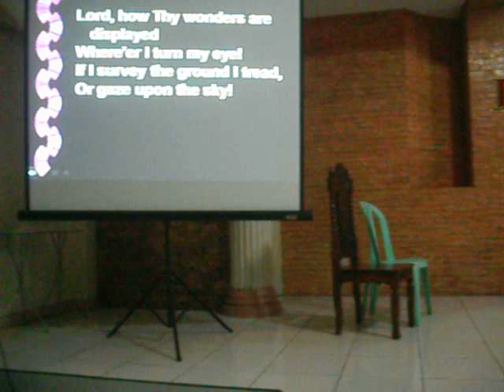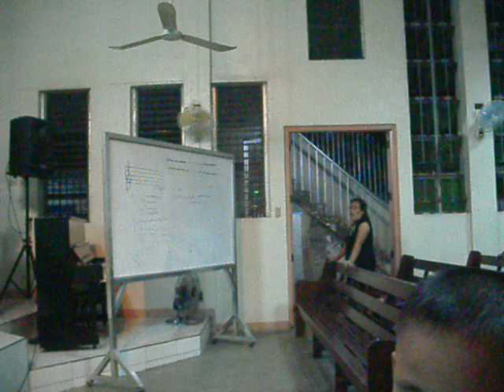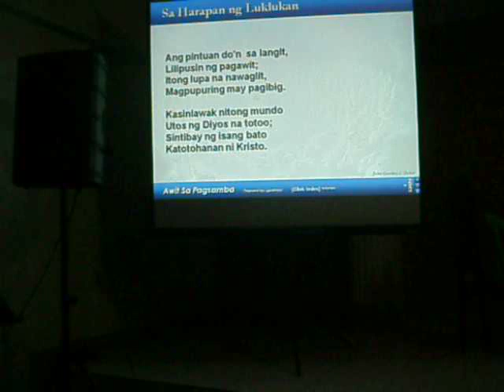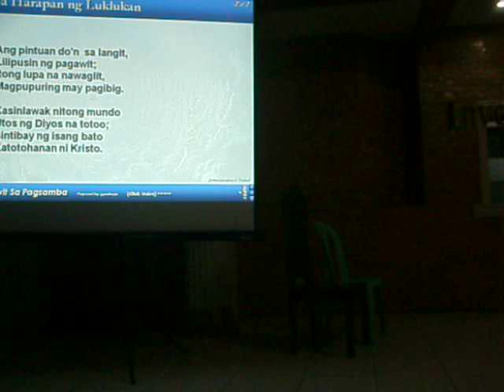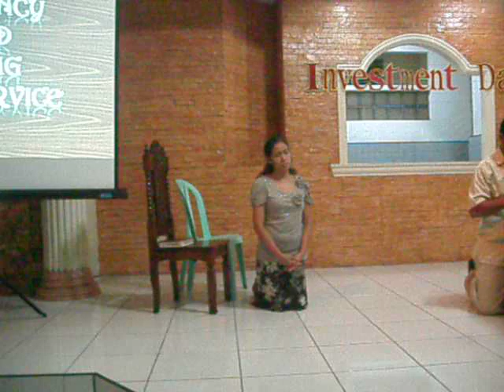December 16 2011 Vesper Service 1